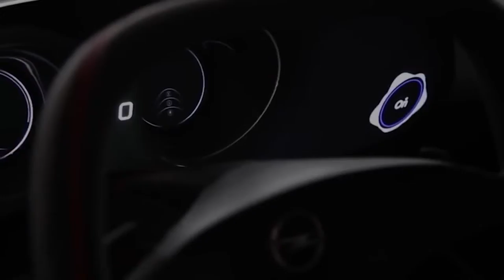15 UNBELIEVABLE CONCEPT CARS!!!!!! (SPECS)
All clips are from Creative Commons not myself.